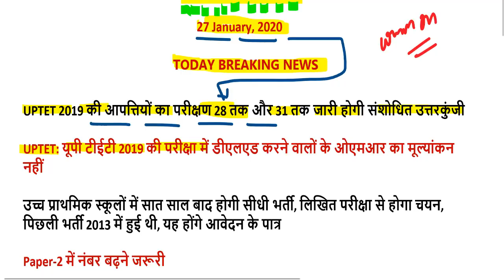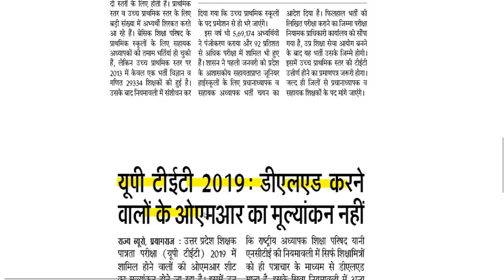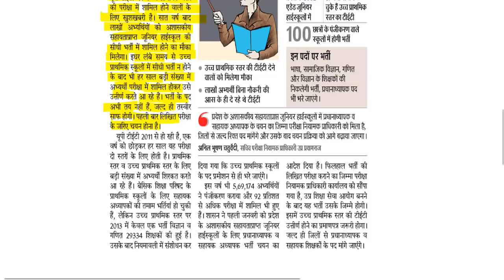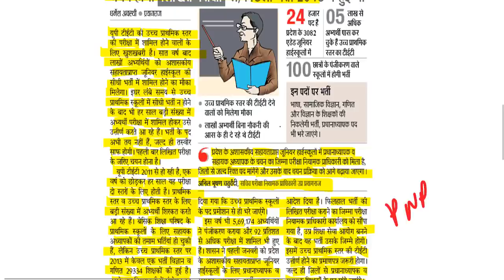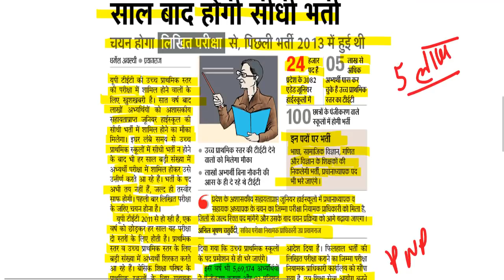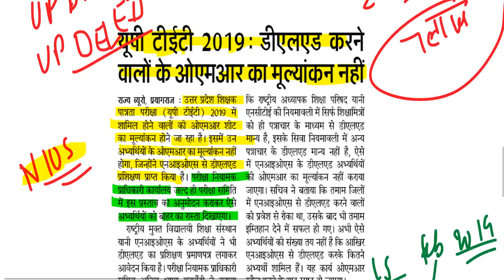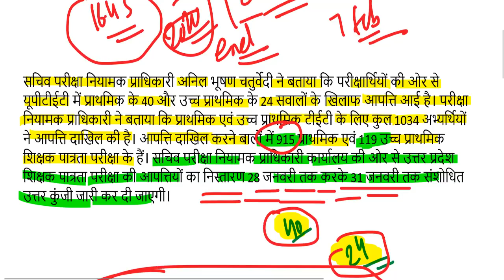uptet wrong question 2019 / UPTET CUT OFF 2019 EXAM के बाद Super TET /UPTET ANS KEY SET A, B, C.D